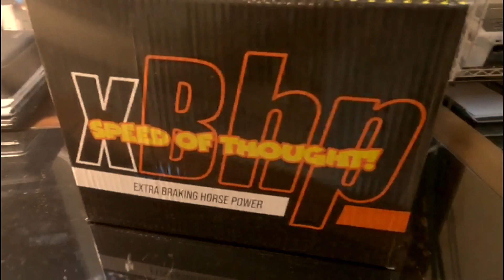BANGALORE |AXOR xBhp Helmet Unboxing | Speed of Thought | Special Edition | I THE BIKER WE THE POWER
(ANY QUICK SUGGESTIONS FOR RIDING GEARS AS WELL AS DEVICES THAT I SHOULD SHOOT FROM???)

CHALO AB MERA TOH HOGAYA DOSTON...
PHIR MILTE HAIN ISS ZINDAGI KE SAFAR MEIN☺️

Beginner hu yaaro isiliye mujhe suggest bhi karke jaana🔥